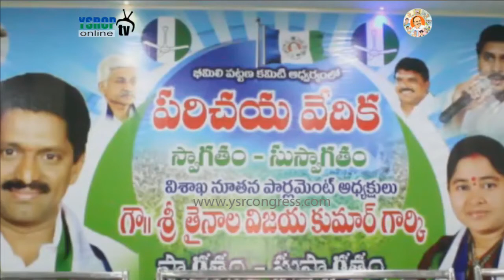Bheemili : YSRCP Leader Vijay Kumar speaks on Introductory Meeting - 19th Dec 17